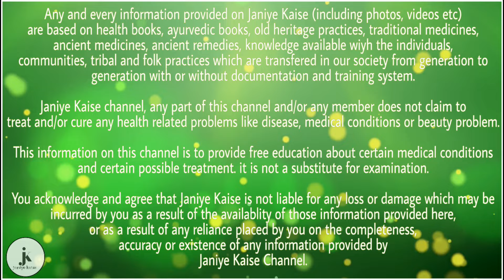इम्यून सिस्टम को अधिक उत्तेजित कर सकता है गिलोय | health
गिलोय के फायदे:

# किसी भी तरह का पेट से संबंधित कोई समस्या हो, तो गिलोय का सेवन करने से बचना चाहिए। गिलोय अपच की समस्या को बढ़ा सकता है। अपच के कारण पेट में दर्द और मरोड़ की शिकायत हो सकती है।

# गिलोय स्वास्थ्य के लिए विभिन्न कारणों से अच्छा होता है, लेकिन कुछ मामलों में यह समान रूप से हानिकारक भी होता है। जिन लोगों को रक्त शर्करा के स्तर से संबंधित स्वास्थ्य समस्याएं हैं।

# गिलोय कई बार इम्यून सिस्टम को अधिक उत्तेजित कर सकता है, जिसके परिणामस्वरूप ऑटोइम्यून डिसऑर्डर के लक्षण जैसे कि ल्यूपस, मल्टीपल स्केलेरोसिस और रूमेटाइड अर्थराइटिस हो सकते हैं।